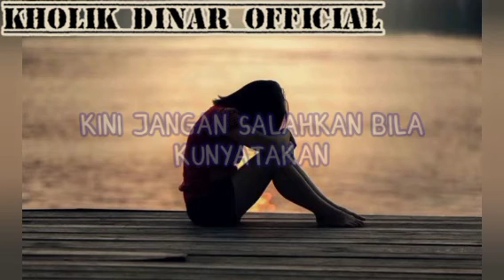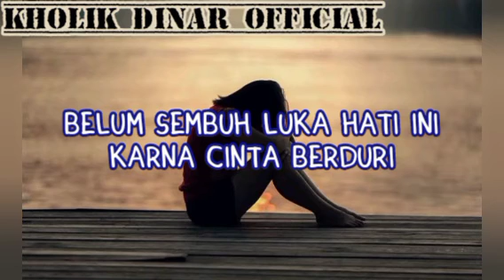Rana Rani - Cinta Berduri (Official Lyric Video)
Taken from album DANGDUT KASMARAN GEDUNG TUA 2006